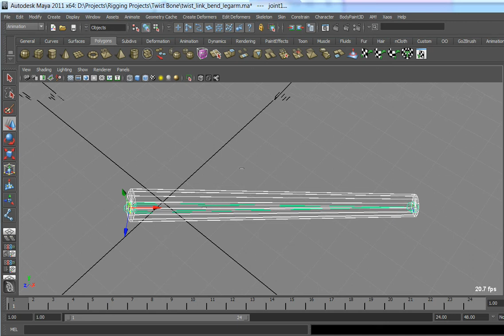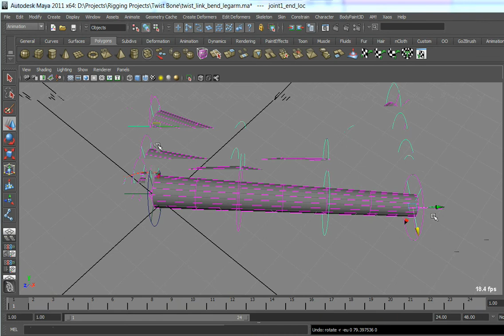TungNS - Auto create Twist, Bend Joints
Rigging Technique: Create Twist Joints
Feature: Twist joints, Bend, and auto stretch.
Using: for arm and leg.